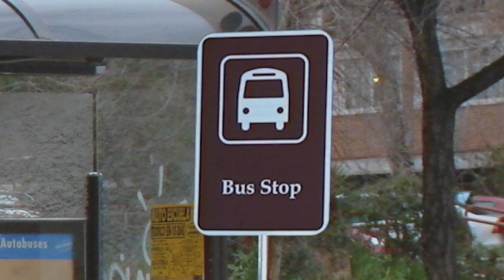Phil and the Osophers - Bee Liner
*Official 2019 Jerome Film Festival Selection*

Bee Liner is a single off the album 'From The Rise Of Fall' out in fall, 2019.

Lyrics:
well i walked smack down
through the thicket of a crowd
thicket of a crowd
buzzing around her hive
there’s a direct route
that nobody else has found
nobody else has found
and come back alive

only time can track the trail we forge
only time can clear the undergrowth
only time can mark the twists and turning
only time

she’ll round that bend
then she’ll swing open her door
swing open her door
and fly right on by
though I’m not sure when
I’ll be there to hop aboard
there to hop aboard
and not get left behind

only time can cut the trail we forge
only time can bring us one stop closer
only time

bee liner
express economy rider
bee liner
straight shot
always know the way to my heart

we will cross time zones
but will never make a stop
never make a stop
or even slow in speed
through the lost zip codes
where there’s no commuter jobs
no commuter jobs
for a worker bee

only time can bring us one step closer
only time

bee liner
express economy rider
bee liner
straight shot
See you on the bus!